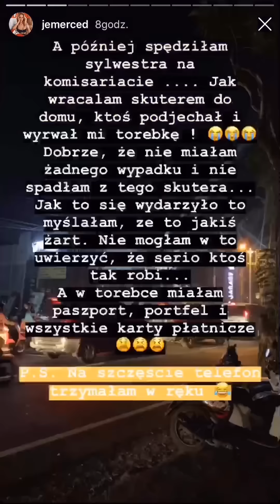JESSICA MERCEDES OKRADZIONA W SYLWESTRA!